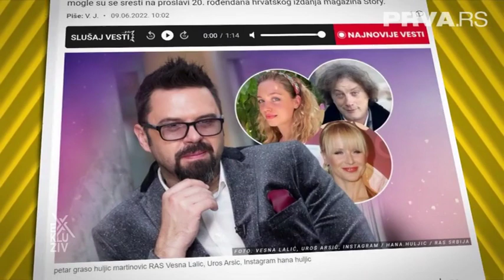Lepa Brena - Exkluziv - (Prva TV 09.06.2022)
Regionalna žurka povodom 20. rođendana Magazina Story HR
Zagreb, 2022. (Lepa Brena, Sara Jo, Jelena Rozga, Dino Merlin)